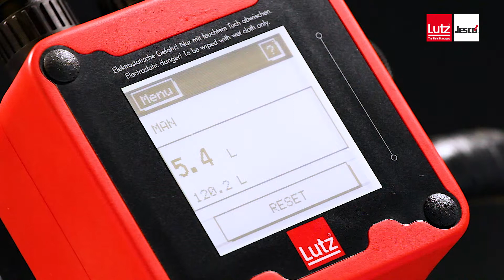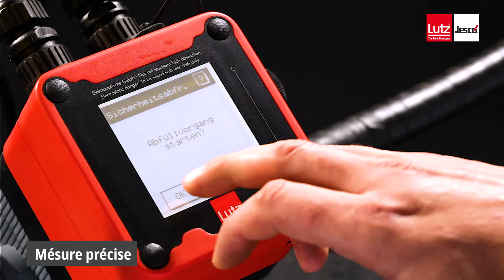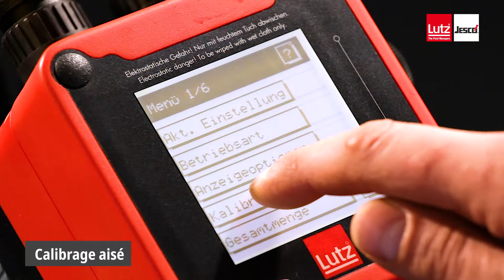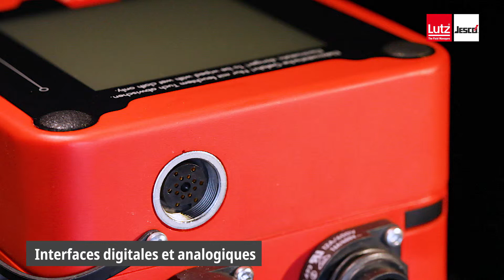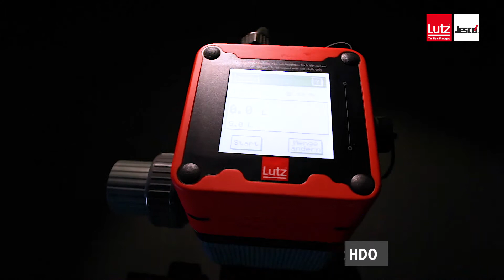Compteurs de volume Lutz TS et HDO (fr)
Aujourd'hui, l'important est la précision deu travail en laboratoire, en production et en manipulation des fluides. La mesure des volumes doit être effectuée de façon rationnelle, économique et surtout adaptée à la pratique – que ce soit en utilisation mobile ou stationnaire. La détection précise de la distribution de liquide garantit la qualité des processus de travail et la gestion économique des ressources d'exploitation.

Lutz France S.A.S.
Valad Parc d'Eragny | P.A. Les Bellevues
35/37 avenue du Gros Chêne
95220 Herblay | FRANCE